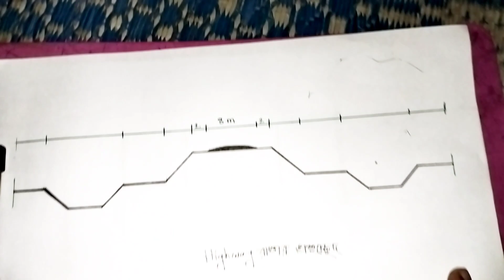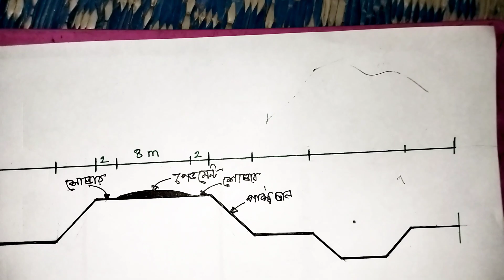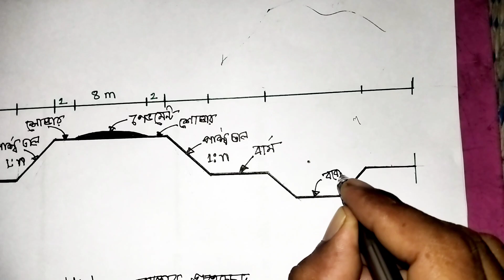একটি মহাসড়ক (Highway) এর প্রস্থচ্ছেদের বিভিন্ন অংশের নাম | Parts of a highway cross-section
রাস্তার বিভিন্ন অংশের নাম
১) পেভমেন্ট
২) শোল্ডার
৩) বার্ম
৪) বরোপিট
৫) সংরক্ষিত ভূমি

পেভমেন্টের উপর দিয়ে গাড়ি চলাচল করবে।
অঞ্চল ভেদে এর পরিমাপ বিভিন্ন হয়ে থাকে।